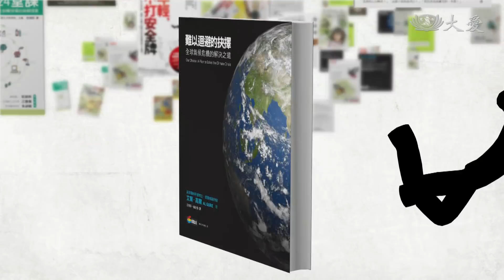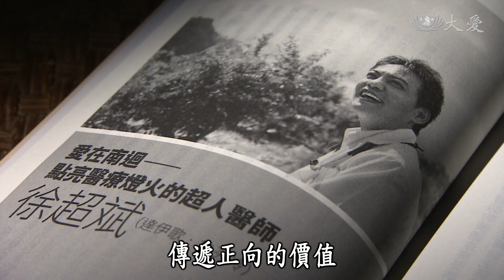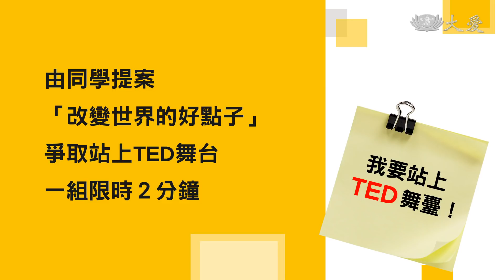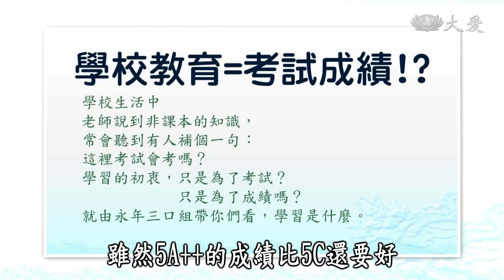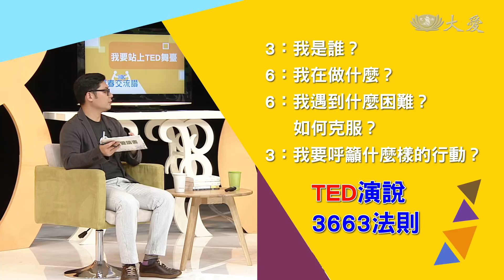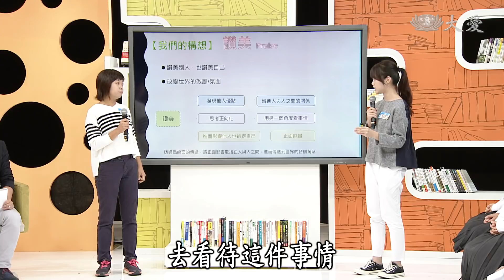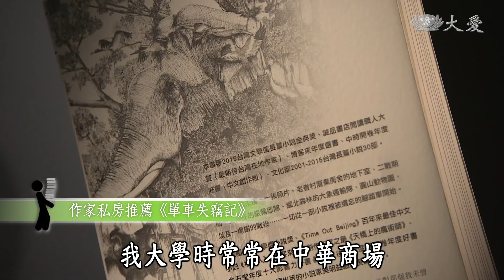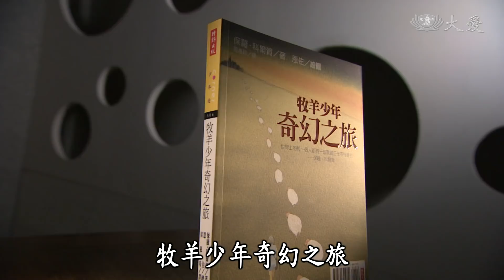【青春愛讀書】20171223 - 說個好故事 讓世界記住你 - 許毓仁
許毓仁，中華民國第九屆立法委員。

但在這之前，他更為人所知的身份，是TEDxTaipei的創辦人。

創立於1984年的TED，是一個跨界的智庫，台上的講者都是科學、設計、文學、音樂等領域的傑出人物，他們在此分享想法、希望藉此改變世界。

而在許毓仁鍥而不捨的努力下，TEDxTaipei成為亞洲第一個取得TED授權的城市。 該怎麼說一個好故事?好故事又是怎麼產出的呢? 千萬別錯過這集唷~

一臺首播：12/23(六) 21:57
二臺首播：12/25(一) 12:30
二臺重播：12/26(二) 00:00／05:00、12/27(三) 09:00、12/28(四)02:30

(14300064)